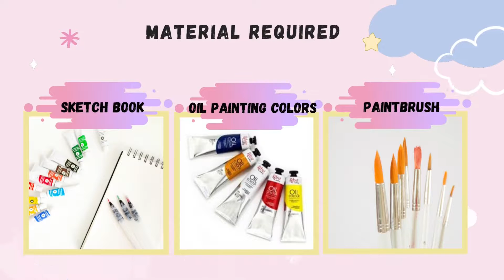The Modern Art of Medusa/ Greek Mythology Inspired Art/Easy Oil Painting Drawing/ Art N' Art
Hey, My AWESOME YouTube fam in today's ART Video I will make the medusa using oil painting colors, easy art. I hope you enjoy this Art Video!